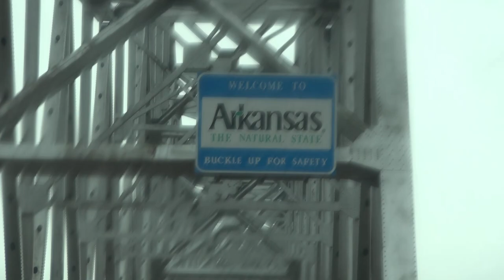Public Land Self Film Bow Hunt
In this episode of Do It Yourself Hunter, Daniel Lemmon self films a bow hunt in Arkansas on public land.  @doityourselfhunter9031